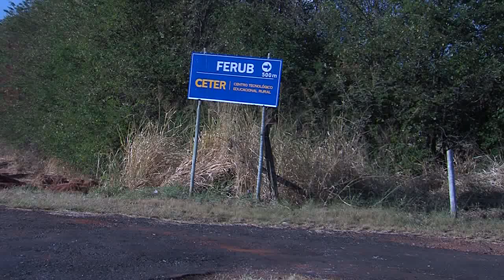BALANÇO GERAL - Centro para animais silvestres